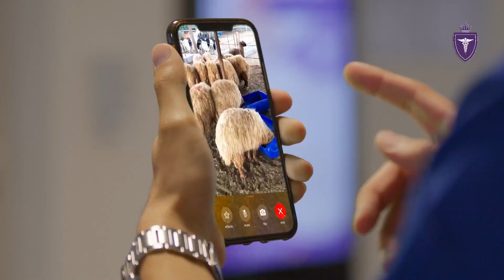King Hamad University Hospital wishes you a Happy Eid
مستشفى الملك حمد الجامعي

يهنئكم بحلول عيد الاضحى
المبارك.. كل عام وأنتم بخير